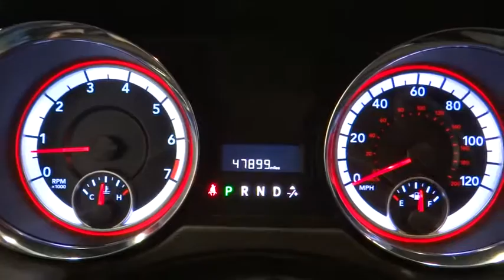2017 Dodge Grand Caravan Norco, Corona, Riverside, San Bernardino, Ontario PRT195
2017 Dodge Grand Caravan
2017 Dodge Grand Caravan SXT - Stock#: PRT195 - VIN#: 2C4RDGCG4HR558190

New Price! **FINAL YEAR END SALE ON NOW**, **Third Row Seating**, **Keyless Entry**, **Tinted Windows**, **Power Windows**, **Non-Smoker**, **Dealer Serviced**, **Freshly Detailed**, **Vehicle Includes 5 Gallons of Fuel**, **Vehicle Sold As Equipped Including One Key. 5 DAY OR 500 MILE RETURN POLICY... EVEN IF YOU SIMPLY CHANGE YOUR MIND!To see more quality vehicles like this one right here go or call us at to speak to one of our friendly representatives.